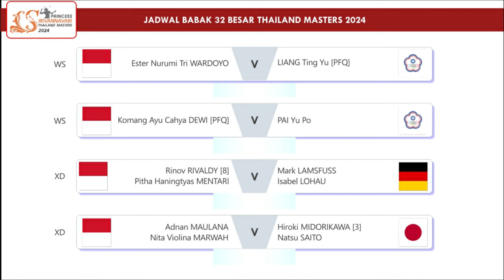Jadwal Babak 32 Besar Thailand Masters 2024 Day 2. Besok Alwi & Leo/Daniel Main Live BWF TV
Jadwal Babak 32 Besar Thailand Masters 2024 Day 2. Besok Alwi Farhan & Leo/Daniel Main Live Channel Youtube BWF TV